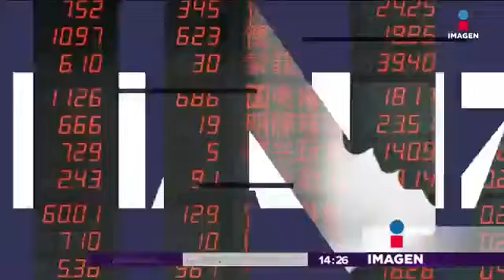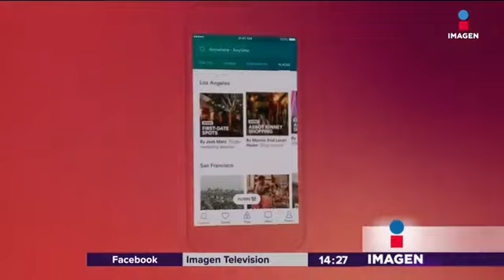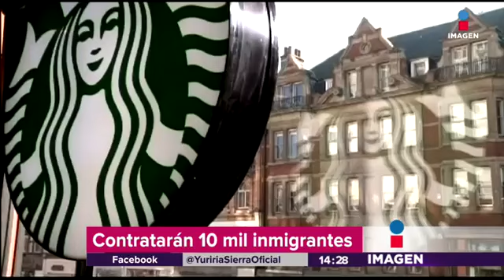Las grandes marcas le dan la espalda a Trump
Grandes marcas como Google, Netflix, Airnb, Facebook y Twitter, le dan la espalda a Trump tras las amenazas en contra de los inmigrantes.